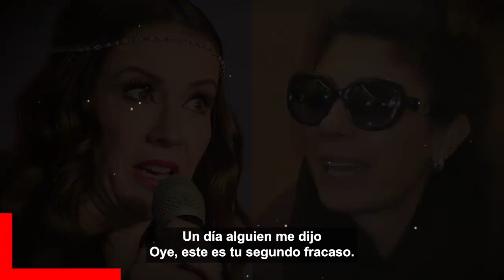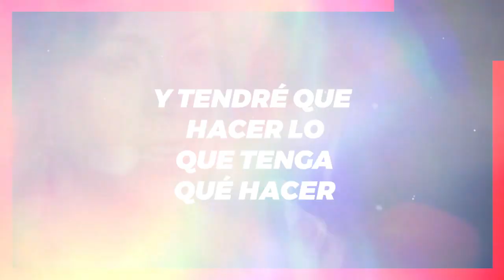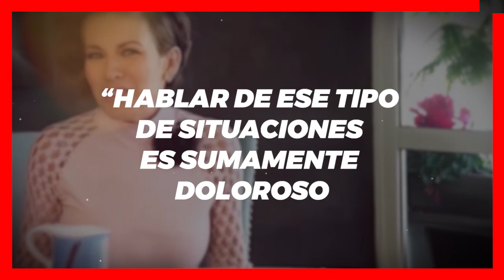😱 𝗦𝗘 𝗧𝗥𝗔𝗚𝗔 𝗦𝗨𝗦 𝗣𝗔𝗟𝗔𝗕𝗥𝗔𝗦.. Ingrid Coronado 𝗡𝗢 𝗣𝗨𝗘𝗗𝗘 𝗥𝗘𝗖𝗨𝗣𝗘𝗥𝗔𝗥 La Casa de Sus Hijos⛔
Se Niega Ana Ferro No Esta Dispuesta a Colaborar Con Ingrid Coronado ni llegar a Ningun Arreglo,

 BIENVENIDOS!!!
suelta la sopa
televisa
exclusivas
venga la alegria
tv azteca
polemica
chismes
Entertainment
farandula mexico